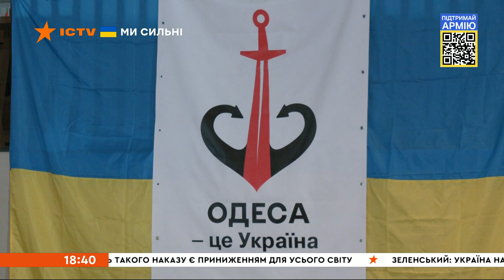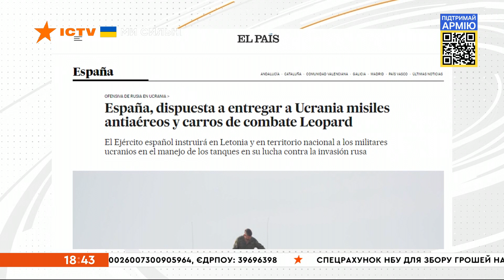⚡️ Оперативний випуск новин за 18:30 (05.06.2022)